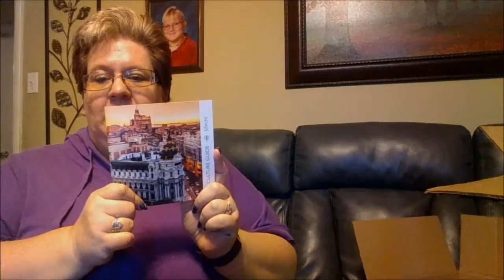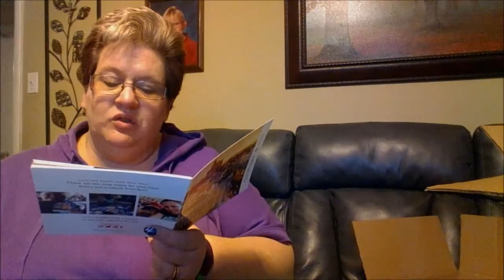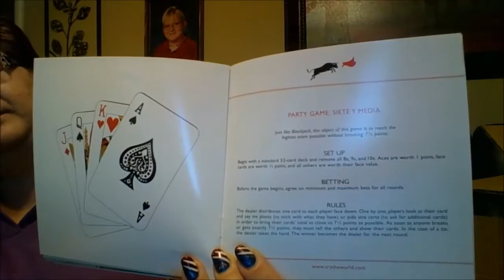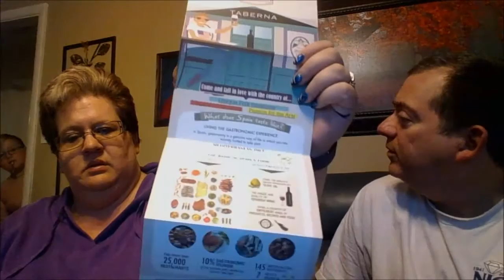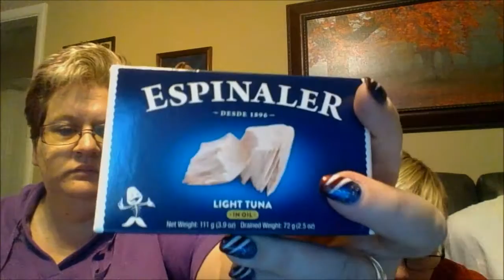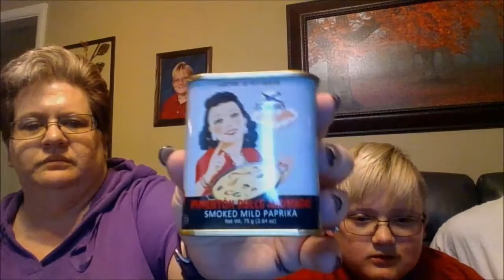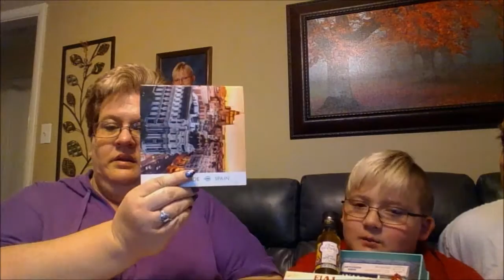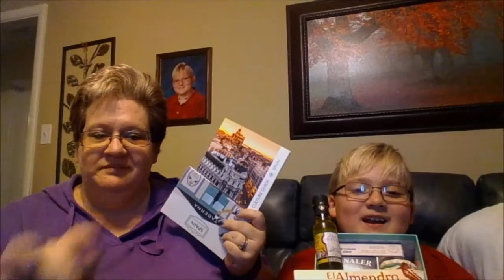Try the World November 2015